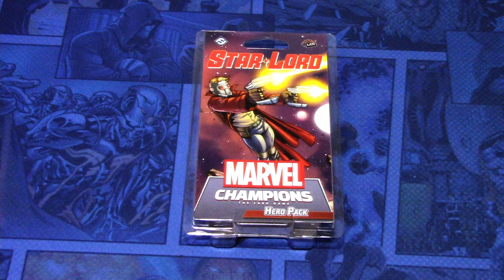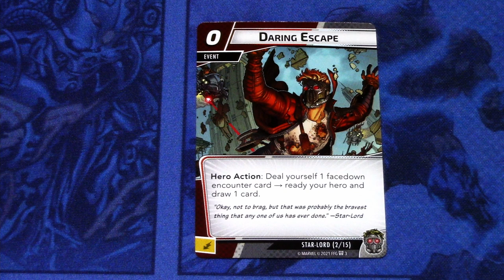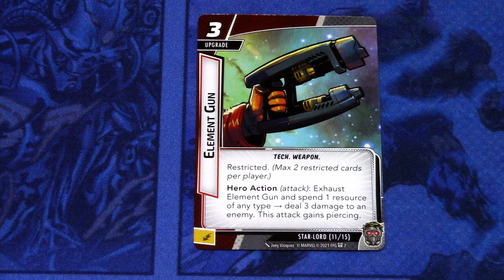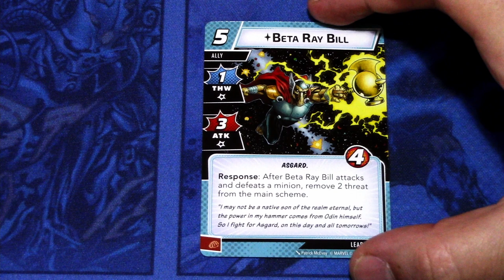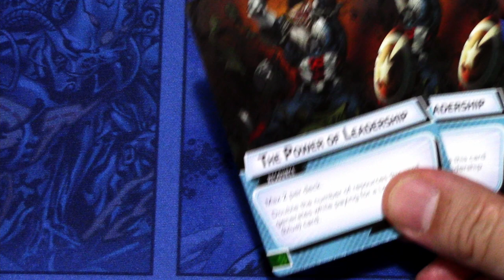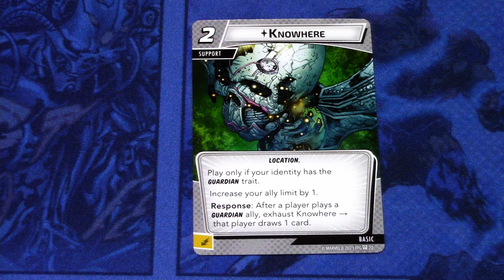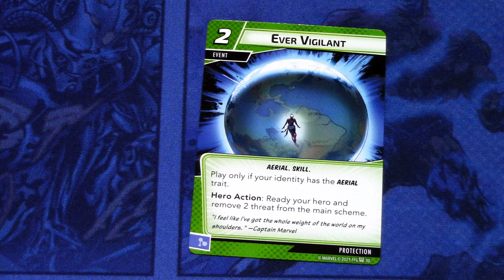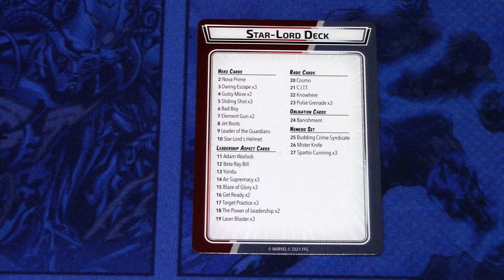Marvel Champions LCG Star-Lord Hero Pack Focus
It's time to see what cards come in Star-Lord's Hero pack! Star-Lord is packing a prebuilt leadership deck, but there are a lot of juicy aspect cards for the other three aspects and for basic aswell, so let's see what the pack has to offer!